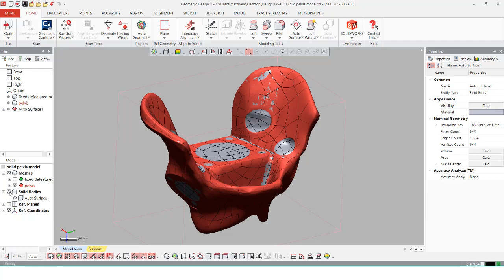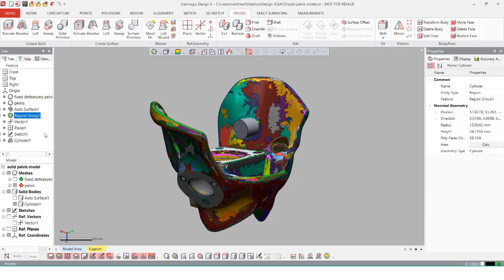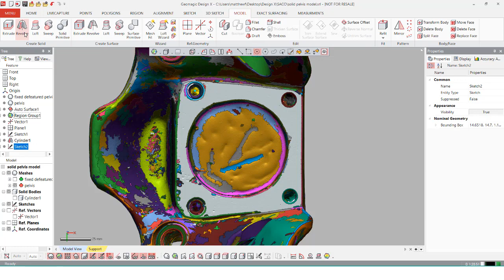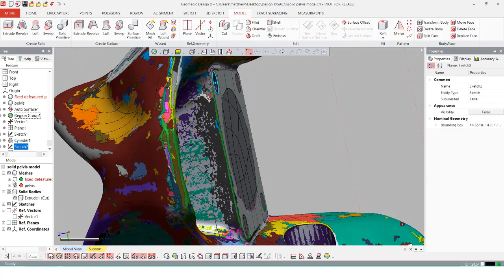Geomagic Design X: Introduction to Hybrid Modeling - Part 1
In this video we will go over Hybrid Modeling, using organic and prismatic features to reverse engineer a casting. Design X is a powerful tool to model around and re-create any scan as a CAD body. We will discuss the Auto-surface tool to create our base model, how to extract exact geometry from the scan data, then merge everything together to create a finished model.